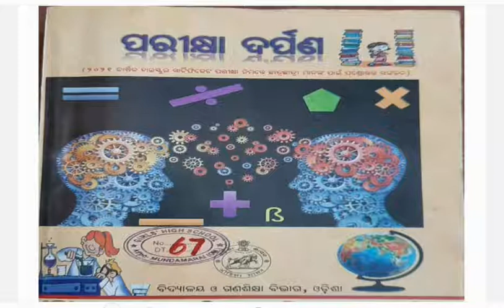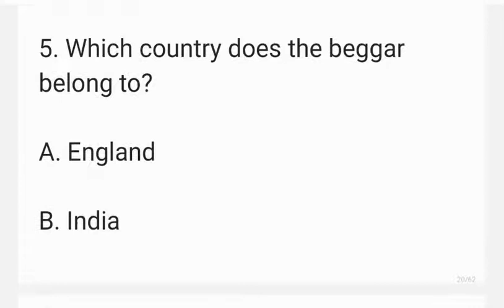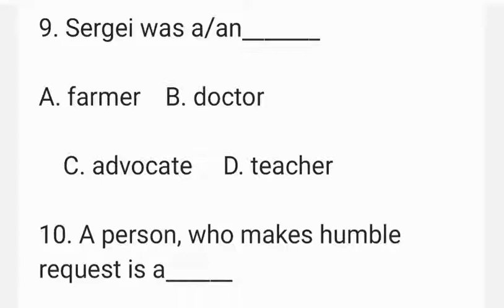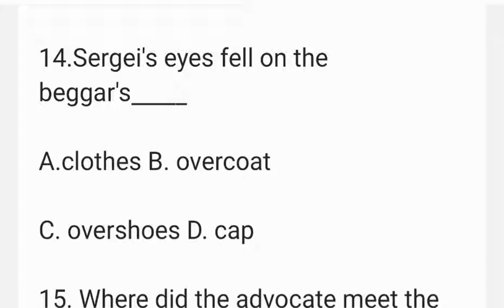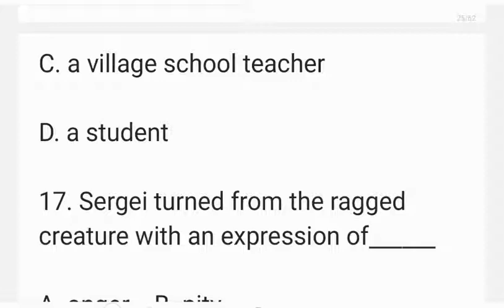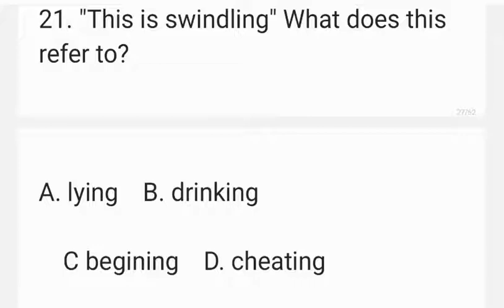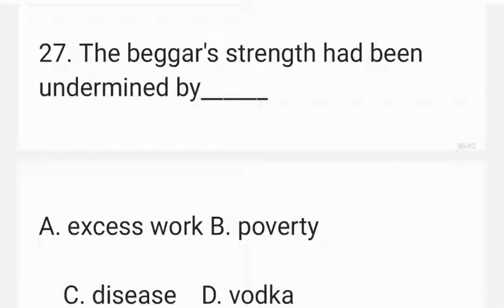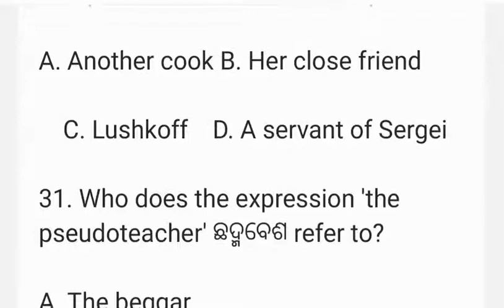The Beggar. Part 1. By Anton Chekhov. 10th Class English. Parikhya Darpana (ପରୀକ୍ଷା ଦର୍ପଣ)